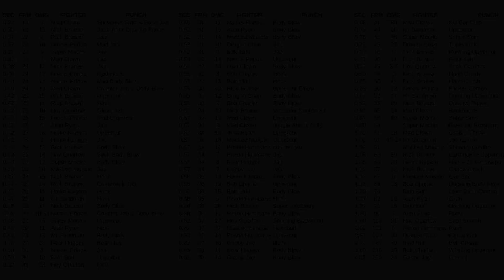Super Punch-Out!! SNES - Fastest Attacks